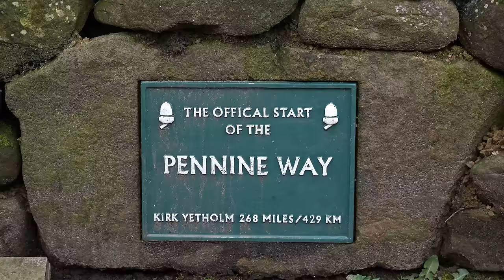Our new favourite campsite | Peak District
With a couple of days off work we packed our VW California camper van and headed to the Peak District national park in central UK, specifically to Edale to stay at Newfold fam campsite. This place allows campfires, have an onsite cafe/bistro & shop with the best pub next door which is dog friendly, has great beers and the food is superb!
Situated at the beginning of the Pennine way it's a great location for heading up Kinder Scout or simply hike the numerous routes around the nearby hills to soak in the stunning landscapes which are perfect for photography.
We also met the Snow Peak London team and discussed quality Japanese manufactured products for the outdoors industry over a pint, especially as I have their fire pit kit and titanium cook pots which are second to none.